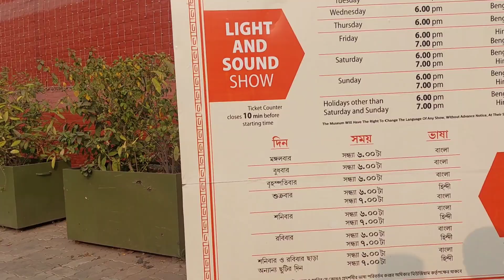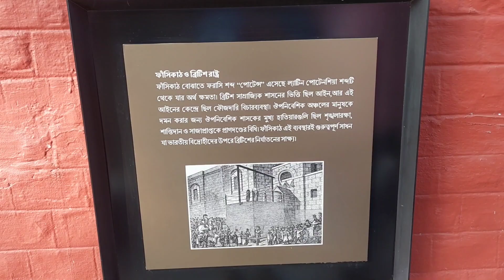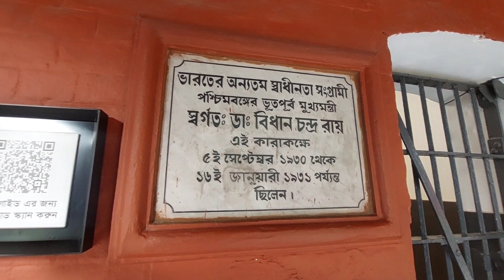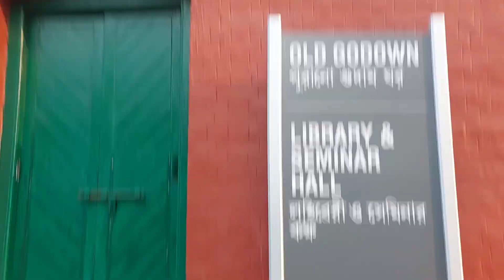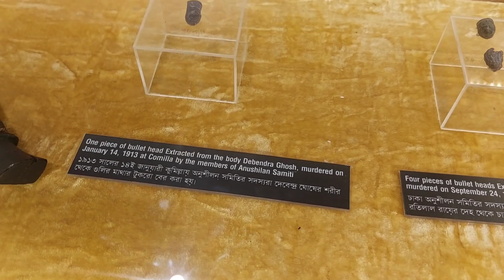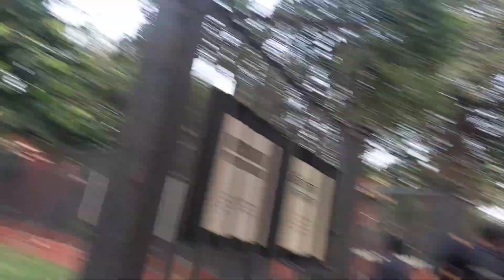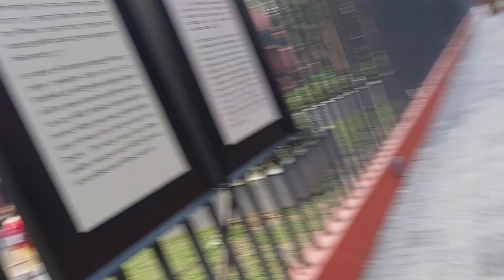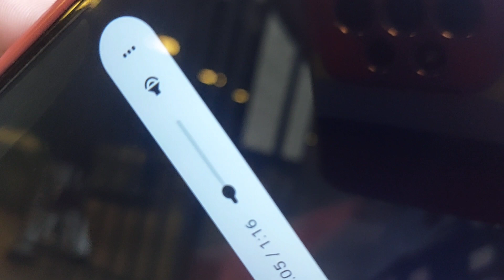||alipoor🌿jail museum💯||Kolkata🧿alipoor🪅 jail inside♥️||India's 💓first jail🌏museum✨️||